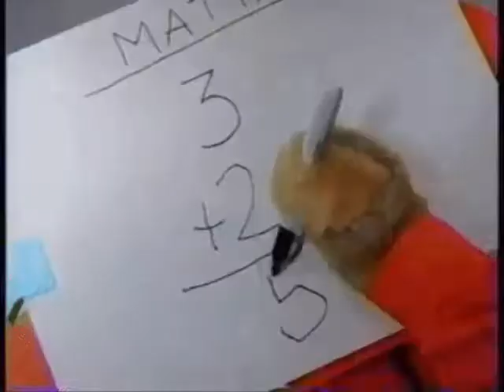Математик-рэп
Человек, не знающий математики, не способен ни к каким другим наукам. Более того, он даже не способен оценить уровень своего невежества, а потому не ищет от него лекарства.

Роджер Бэкон